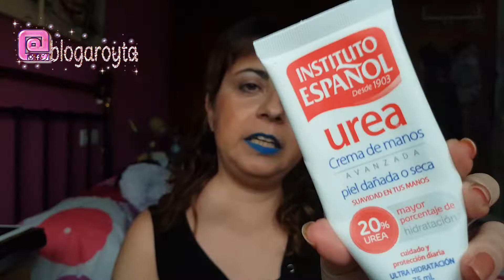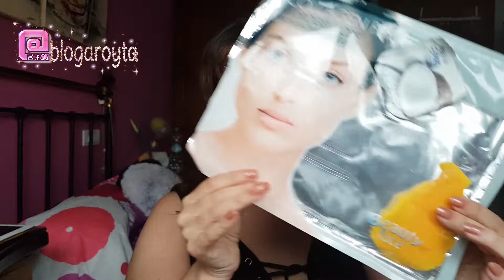FUERA DE USO vol. 38 - productos acabados / blogaroyta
Os traigo un noevo video de productos acabados  o finalizados.
¿QUIERES CONTACTAR CONMIGO O SEGUIRME EN REDES S OCIALES?
TWITTER. @blogaroyta
DEBES SABER
Todos los comentarios y opiniones están hechas bajo mi criterio y responsabilidad tras mi experiencia y uso, no recibo coacción de ningún tipo para dirigir mis publicaciones. Y todas están realizadas íntegramente por mí  de forma personal